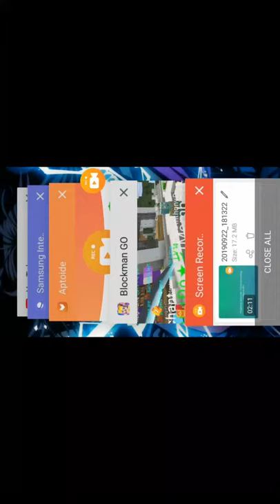My first record